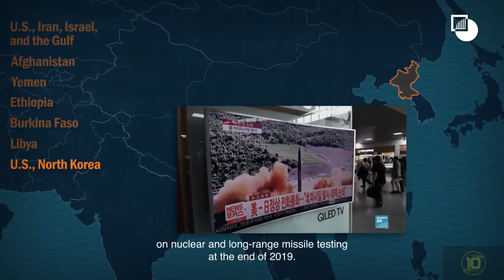10 Conflicts to watch in 2020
In its annual outlook for 2020, Crisis Group sees a global system undergoing sweeping change. Rivalry among major powers is intensifying. Regional powers are at once emboldened and frightened by the emerging order. Often leaders see crises as opportunities to advance their interests or hurt their rivals.

Yet in many places Crisis Group sees ways to calm violence and reduce human suffering.

From Afghanistan to Ukraine, these are the 10 conflicts Crisis Group will be watching most closely this year...